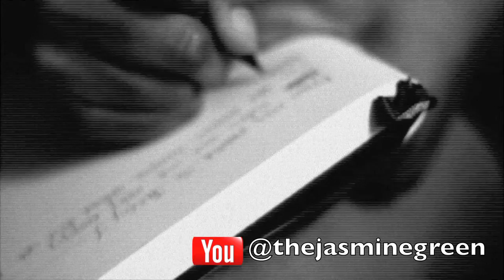"Fear No Man" @TheJasmineGreen (Preview)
Video Coming Soon! Check out @TheJasmineGreen
LINK!